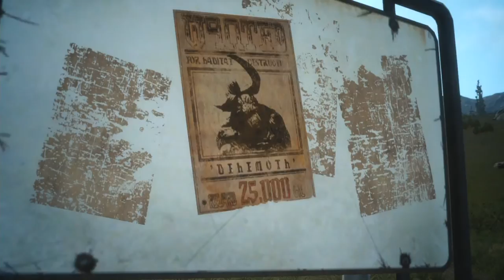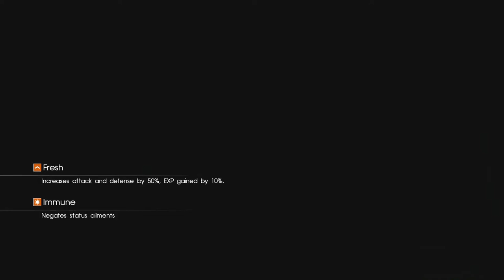Check Out: Final Fantasy XV Pt. 1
Checking out the old demo for the new Final Fantasy game.